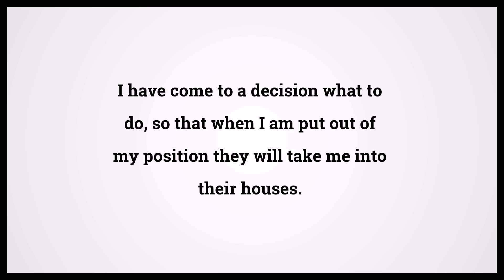Holy Bible Luke 16:4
Video shows Holy Bible Luke Chapter 16 Verse 4: I have come to a decision what to do, so that when I am put out of my position they will take me into their houses. Powered by MaryTTS. Text taken from Bible in Basic Edition. Bible Luke 16:4 Bible Learning, what Bible verse says.